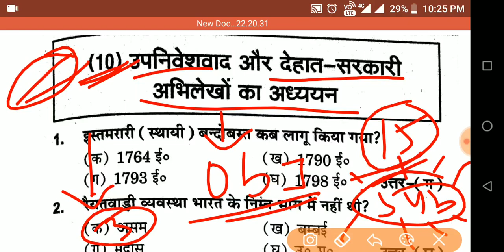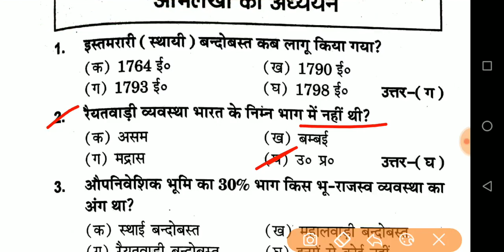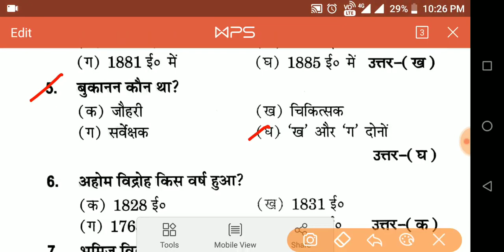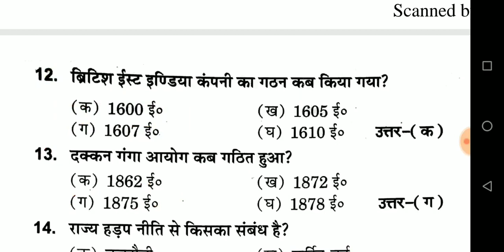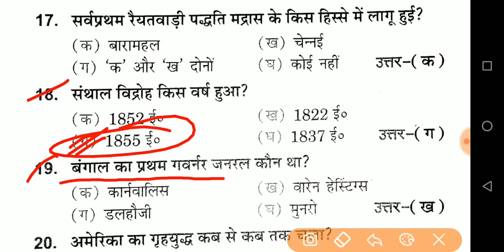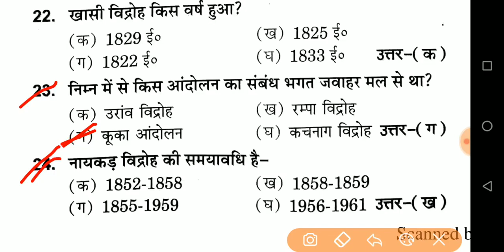12th history hindi|| class 12th history chapter 10 || 12th history question|| knowledge provider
12th history hindi|| class 12th history chapter 10 || 112th history important objective question||2019||by knowledge provider,

About myself:–
Hi,

•biology:–

•physics:–